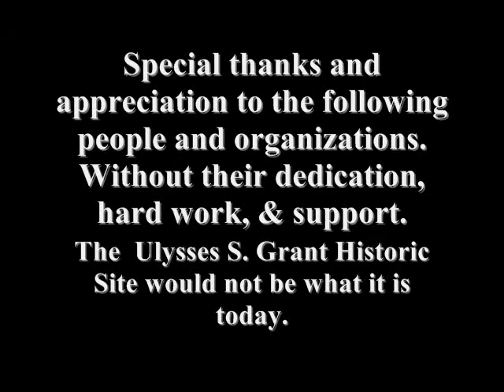Historic Oil Paintings by AnythingPaintedOnCanvas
President / General Grant Historic Site. Galena, Illinois
This video depicts just a few of the many Grant paintings that have been produced by AnythingPaintedOnCanvas.com. They are proudly displayed at the State Historic Site and Home of Ulysses S. Grant and Julia Dent-Grant. The exhibit boasts of a story known only by a few. Several of the reproductions, original artwork and paintings, come from early black and white photos donated by various people and family members, much of which has never been viewed by the public. Many of the original photos have faded or deteriorated beyond recognition and are now part of a beautiful oil painting collection. These and other oil paintings displayed at the exhibit include the family tree of Ulysses and Julia Grant, important times in our history, and the generals that served under his command.